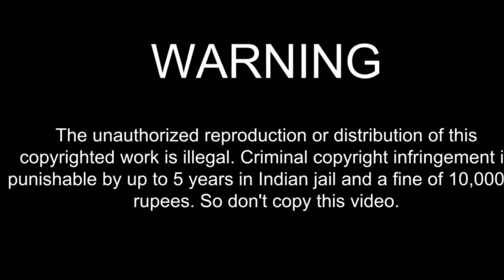নতুন ছোটো আলু দিয়ে বানিয়ে ফেললাম নতুন আলুর দম😍😍😍😍😍🥰